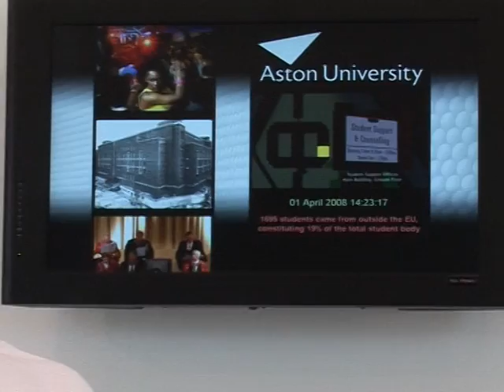Second Thought - Aston University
A brief documentary on Aston University,,,,,,,,,